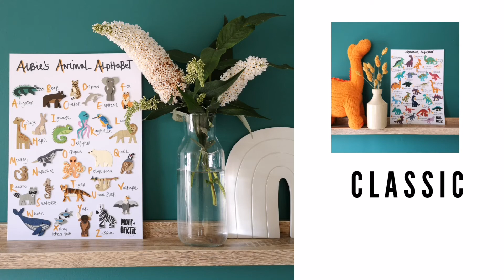Molf & Bertie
Etsy Made Local Cornwall 2020